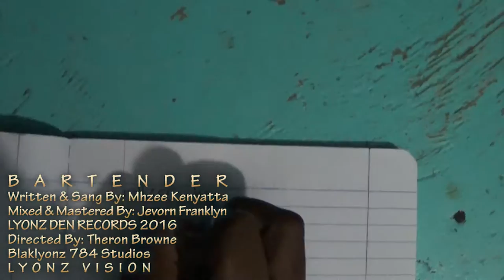MHZEE KENYATTA - BARTENDER (OFFICIAL VIDEO) | VINCY SOCA 2018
New Official Soca Music Video for all rum drinkers, order yo drink and tell bartender put another sunset strong rum pon yo agenda...

Song Entitled "Bartender"
Written & Performed By: Jomo "Mhzee Kenyatta" Samuel
Produced By: Jevon Franklyn (Blaklyonz784 Studio)
Mixed & Mastered By: Jevon Franklyn (Blaklyonz784 Studio)
Lyonzden Records Vincy Soca